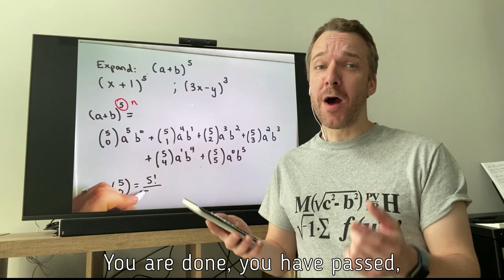BISB Class of 2020 Graduation Send Off Song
While we can't do a traditional graduation for our seniors, we wanted to send them off in style. Enjoy the BISB teachers singing to the Class of 2020! Film credit to BISB's very own: Karen McWilliam, Head of IBDP